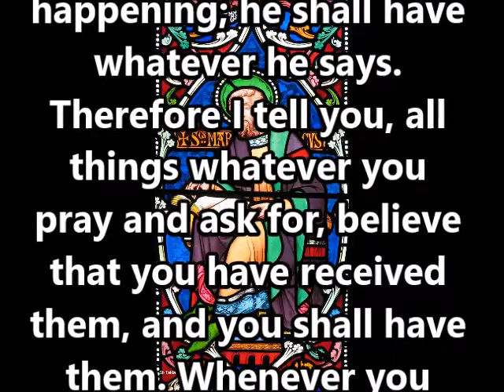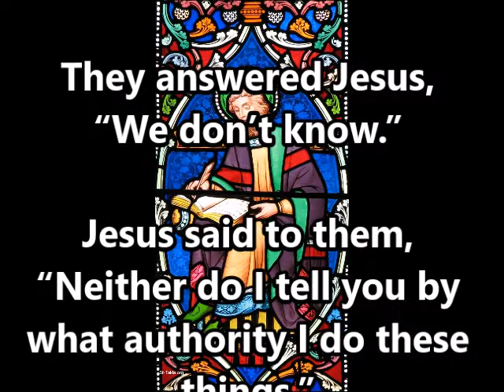Holy Week Scripture: Mark 11:22-33 (WEB)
A reading of Mark 11:22-33 from the World English Bible